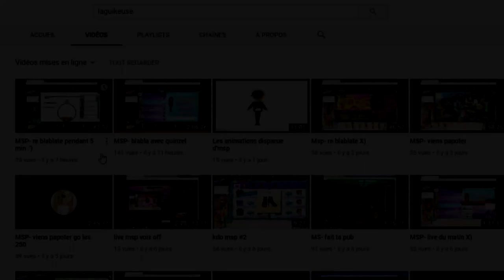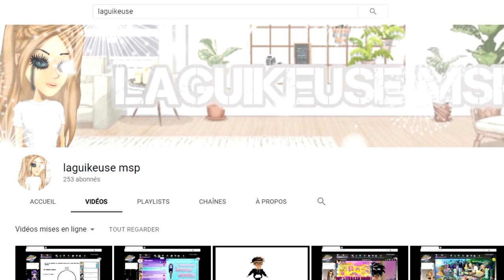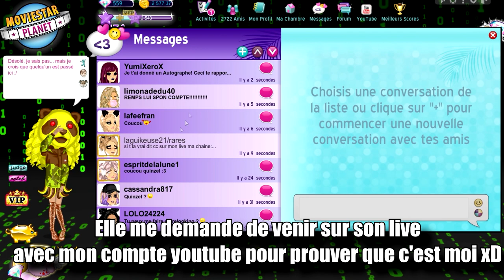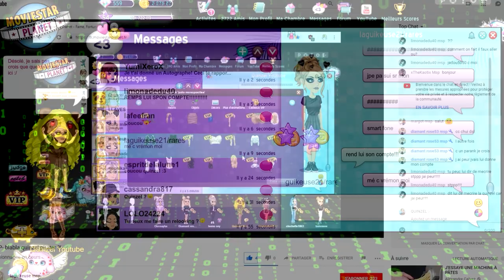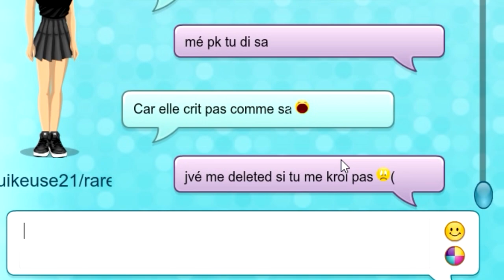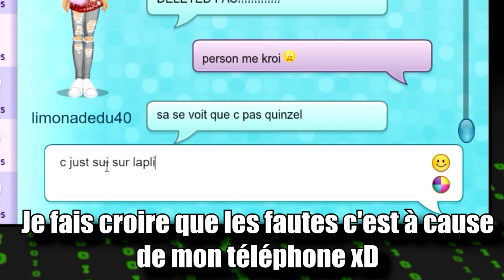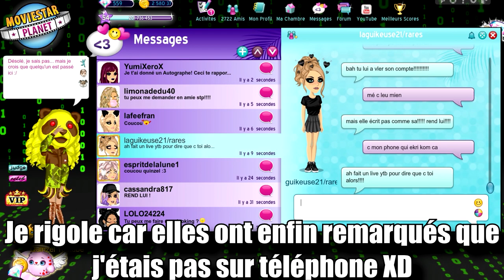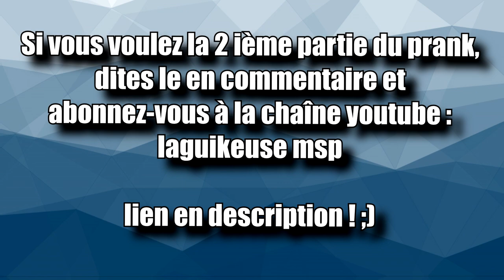JE PRANK UNE ABONNÉE SUR SON LIVE YOUTUBE !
🍋 Coucou ! Vidéo où je prank une abonnée sur son live msp sur youtube ! En direct ! xD Après mon piratage sur msp :)

💬 Musical.ly : quinzelyoutube